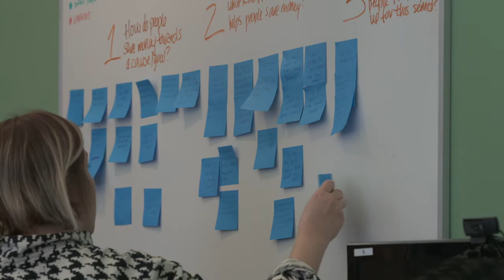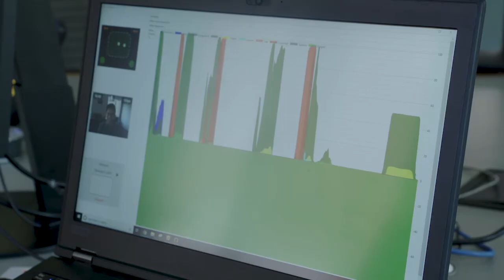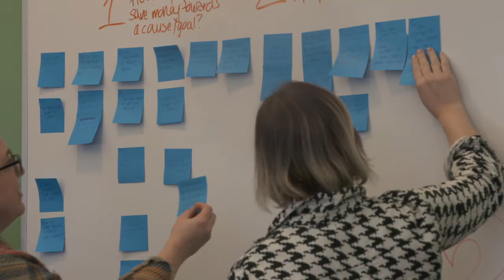User Experience Consulting Services at Bentley University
Bentley University User Experience Center (UXC) is a global user experience consulting group based in Waltham, MA, just minutes from Boston. Since its foundation in 1999, the group has helped hundreds of clients around the world with user experience research, design, and strategy services. The UXC provides clients with rich actionable insights that drive design innovation and maximize impact.